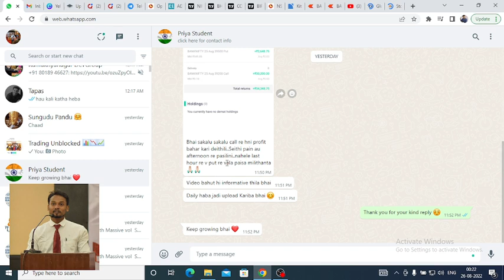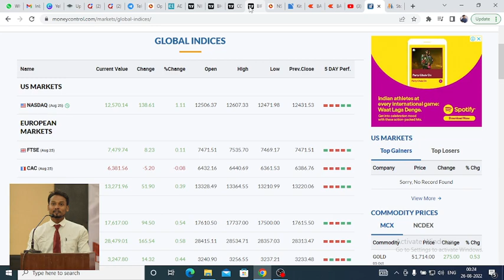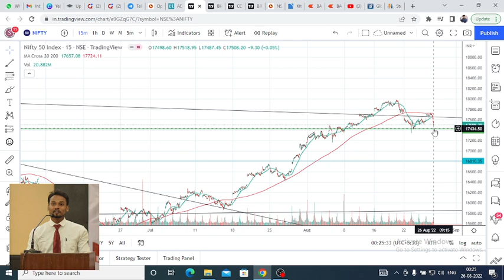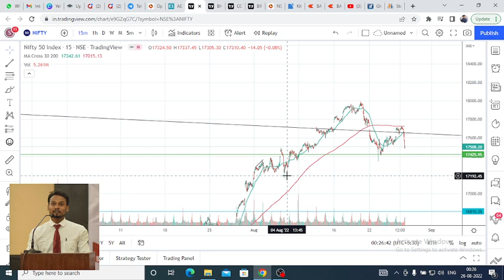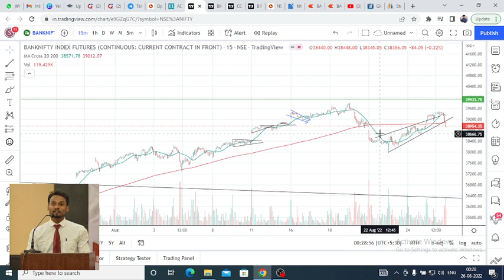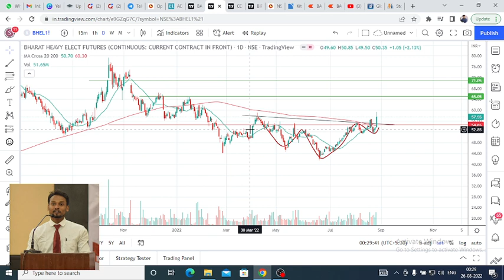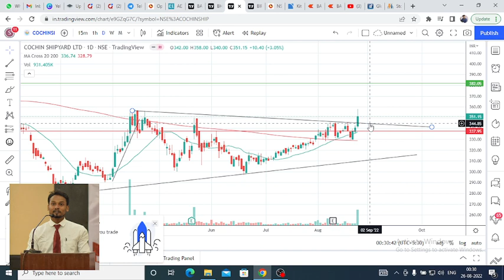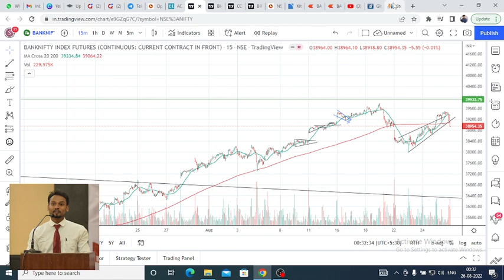Nifty And Bank Nifty Tomorrow 26 Aug 2022 / 3 Best Stock To Buy Tomorrow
1. World Stock Market timing as per Indian time.

कि नमस्कार मैं हूं प्रसाद और आपको स्वागत करता हूं मैं इसमें डोंट लुक में है इनवेस्टमेंट और ब्लॉग्स और पार्टनर के क्लासेस प्रोवाइड करते हैं तो आज कल हमने और विडियो डाला था नेक्स्ट बैंक निफ्टी के ऊपर और बहुत अच्छा रेस्पांस है एक स्टूडेंट ने तो मतलब द बहुत ही अच्छा रिस्पांस दिया यहां पर ओड़िया में लिखें कि थैंक्यू प्रॉफिट

बहुत ही अच्छा लगा तो अब हम चलते हैं आज के बारे में बात करेंगे और आपको वीडियो के लास्ट में ऐड कर सकते हैं और पैसा कमा सकते हो सकता है तो सब्सक्राइब कर सकते हैं इस चैनल के लिए रख सकते हैं अच्छे से मिल सकता है तो पहले के बारे में बात कर लेता हूं

आ गया और बहुत ही बेहतरीन सपोर्ट जो रहा है 17400 का वहां पर रजिस्टर के वापस गया और आज सुबह में और रजिस्टर से देखा जाए तो जरा सा डिप्टी सीईओ कल जहां पर मार्केट ओपन हुआ था सबस्क्राइब और शेयर सबस्क्राइब भी यह मूवी तो यहां पर

शीघ्र तो फील धैर्य

सब्सक्राइब देखने के लिए तो आपको मार्किट में अच्छा ठीक है तो यहां पर दिल्ली का जन चार्ट के हिसाब से तो रेजिस्टेंस लेवल परिचय आया है यहां पर थोड़ा अहम खबर करना सत्य व कर सकते हैं और जो कि मार्केट लग रहा है

नियुक्त गांव और

15 मिनट कोट 15 मिनट का चार्ट में बहुत ही जोर से साफ मेडिक्लेम देखने के लिए मिला है मार्किट अगर 34420 तोड़ता है तो बहुत ही मंदिर देखने को मिल सकता है आने वाले समय में आपको 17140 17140

थोड़ा-थोड़ा के

लिए यह पता चलेगा अगर यह सपोर्ट नहीं पड़ता है तो अगर आप

देख सकते हैं यहां पर है

कि यह छोटा सा रिट्रेसमेंट है यहां पर गिवर कलाकार मार्केट पॉजिटिव भूख नहीं होता है तो आप साइड में काम कर सकते हो फ्राइडे है फ्राइडे है मतलब गवर्नमेंट ले सकते हैं क्योंकि युक्त ज्यादा नहीं होगा लेकिन आप 11:00 के अंदर खत्म कर दो

तो आई हॉप आपको वीडियो समझ में आ रहा है अगर कहीं पर गलती हो रहा है तो प्लीज बताइए हो सकता है आने वाले समय में और भी इंप्रूव मैडम करेंगे तो पहले देखेंगे दिल्ली बजाय दिल्ली के अंदर चार्ट के बारे में अगर देखा जाए तो यहां पर भी एक बहुत ही बेहतरीन रजिस्ट्रेशन 40 लाख 40 हजार ठीक है यह पिंपल्स को तोड़ने मार्किट गिर गया और यहां से सब्सक्राइब जाने की कोशिश थोड़ा बिजी

था इसलिए यहां पर कोई भी बहुत ही अच्छा है और यहां पर हुआ था सबस्क्राइब और यहां पर सब्सक्राइब तो यहां पर मैं यहां पर स्पून से ऊपर की तरफ जा सकता है पॉजिटिव देखने को मिल सकता है

और सब्सक्राइब कीजिए पहले यहां पर ऐसा हुआ था मार्केट बड़ा सा नीचे थोड़ा गिरा था और आपको अपनी और फिर रॉकेट तो हो सकता है यहां पर भी क्वेश्चन दोहराने का चांस मिले अवॉइड तो फिर से वही नाटक सुपर गया था नीचे करो यहां पर बन रहा है यह

सब्सक्राइब कर सकता सब्सक्राइब कर दो ए स्ट्रांग सपोर्ट है पॉजिटिव साइड में अगर चला तो के लिए सपोर्ट बन जाएगा बैंक निफ्टी के लिए आप अपने बारे में सोच रहा हूं जल्दी से सब्सक्राइब कर सकते हैं या फिर सकते हैं आप सब्सक्राइब करना चाहते हो तो आपके लिए

₹3

सब्सक्राइब नहीं बने रहिए आपको पैसा यह है थे सेकंड स्टॉप है आपके लिए लिए बहुत सारा मेहनत करके सो सकते उन्हें यह कैंडी वीडियो को लाइक करें कमेंट करें प्लीज सब्सक्राइब करिए हौसला बढ़ाता है और आपको हेल्प कर पाएंगे इसे यहां पर अगर देखा जाए तो ये

साइड पर

क्लिक करें